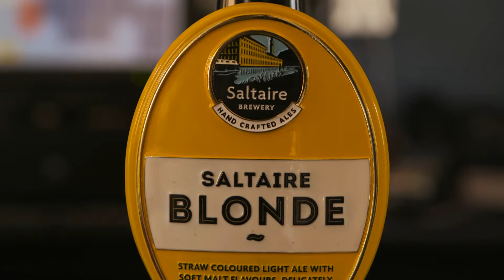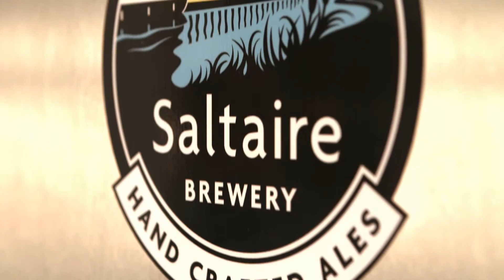Bradford business brews up success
A LEP grant has helped Bradford-based Saltaire Brewery to purchase new machinery that has enabled them to increase brewing from six to eight times a week.

Here, Managing Director, Ewen Gordon, talks about how this support has helped the company to employ new staff and continue their success throughout Yorkshire, the UK and beyond.